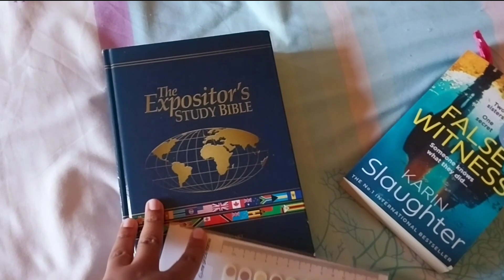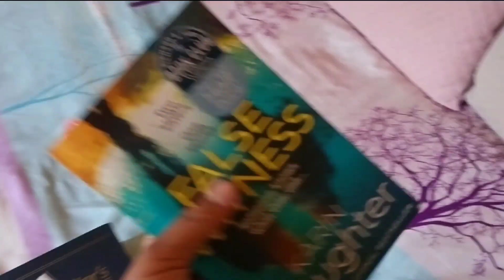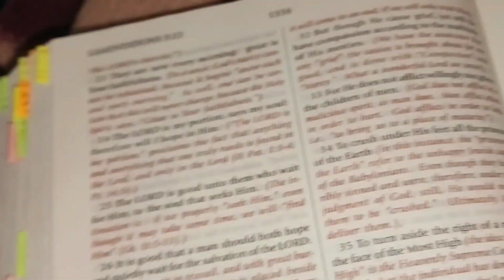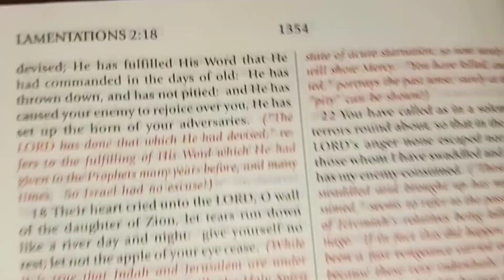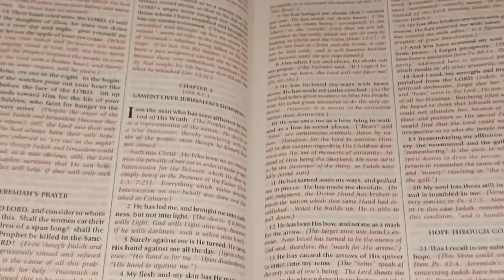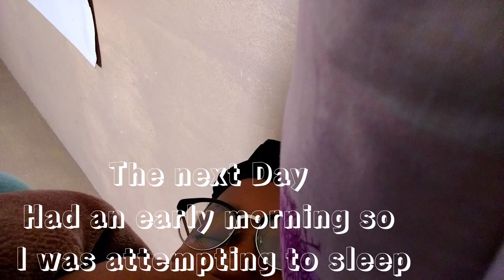VLOGTOBER|Laundry Days|Bible Study|Content Creation|Swati Youtuber|Day 5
The season of Vlogmas is upon us ,i hope you enjoy my video

I DONT OWN COPY RIGHTS TO THE MUSIC

Musician: Rook1e

Musician: @iksonmusic

PLEASE GIVE YOUR HONEST FEEDBACK

FAQ
NAME: BABHEKWA TEMASWATI DLAMINI
CHANNEL INFO: VLOGS, TALKS, LIFESTYLE,